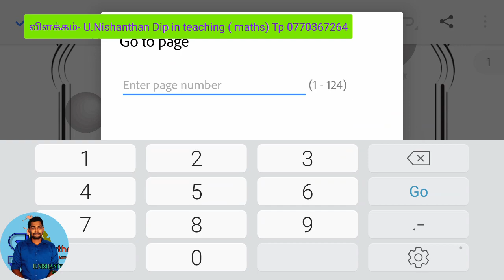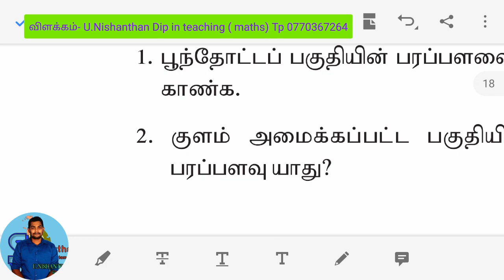பரப்பளவு / சுற்றளவு / பகுதி1B வினாக்கள் / அளவீடுகள் / Kanithasirakukal / கணிதச் சிறகுகள்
கணிதபாட அடைவு மட்டத்தை அதிகரிக்கும் நோக்கில் கிளிநொச்சி கல்வி வலயத்தினால் வெளியிடப்பட்ட கணிதச்_சிறகுகள் எனும் புத்தகத்தில் இருந்து அளவீடுகள் எனும் பகுதியில் பரப்பளவு , சுற்றளவு தொடர்பான பகுதி 1B யில் வரக்கூடிய வினாக்களும் இவ் வீடியோவில் விளக்கப் படுத்தப்பட்டு உள்ளது. மிகவும் பயனுள்ளதாக அமையும்.

 வினாத்தாள்களை புத்தக வடிவில் பெற்றுக்கொள்வதற்கு கீழே உள்ள லிங்கை கிளிக் செய்யவும்.

 வீடியோக்களை பார்ப்பதற்கு இந்த லிங்கை கிளிக் செய்யவும்.

பகுதி பகுதியாக அனைத்து புத்தகமும் விளங்கப்படுத்தபடும் வீடியோவை பெறுவதற்கும் வினாக்கொத்துக்களை பெறுவதற்கும் கீழே உள்ளவர் குழுவில் இணைந்து கொள்ளுங்கள்.
1. Viber community group

2. WhatsApp group